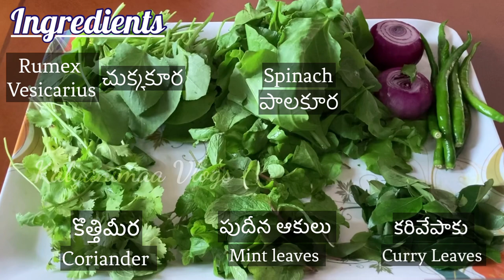Rice with greens | Green leaves rice recipe | Home Cooking | Lunch box idea for kids | DIY | Healthy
Rice with greens | Green leaves  rice recipe | Home Cooking

Kalyanimaa Vlogs all about Entertainment. In this channel, all can see Thoughts, Experiences, Hindi & Telugu Tutorials, Cooking, Beauty Products, Info about Nature and different pplaces and much more which is happening  in our day-to-day lives.

Today's Topic : I Kalyanimaa Vlogs, we prepared Rice with greens in telugu. Which is very easy to make, it is good for health.

XoXo,

Kalyani.P.